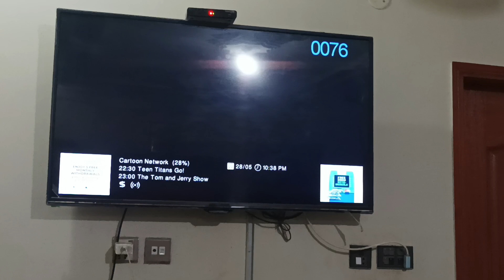Going nani's house...